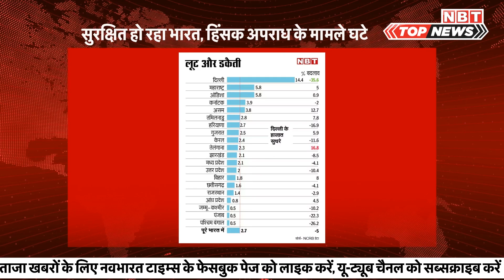Jammu Kashmir से साफ हुआ Ansar Ghazwat-ul-Hind, देखिए अब किसकी बारी है | Top News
Jammu Kashmir DGP explain how armed forces eliminated Ansar Ghazwat-ul-Hind from vally and other to news.